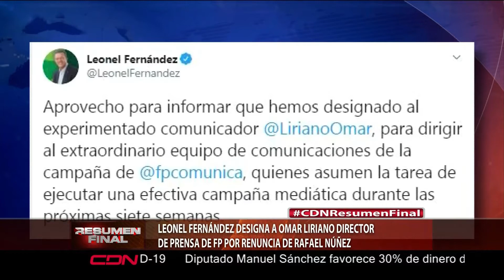Leonel Fernández designa a Omar Liriano director de prensa de FP por renuncia de Rafael Núñez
El candidato presidencia de la Fuerza del Pueblo, Leonel Fernández, agradeció a Rafael Núñez por sus servicios frente a la Secretaría de Comunicaciones de ese partido.

A través de su cuenta de Twitter, el también expresidente de la República se refirió a Núñez como "buen amigo, leal colaborador y gran profesional de las comunicaciones", al que le deseó éxito en sus nuevos proyectos.

También informó que la Secretaría de Comunicaciones de la Fuerza del Pueblo estará del comunicador Omar Liriano.